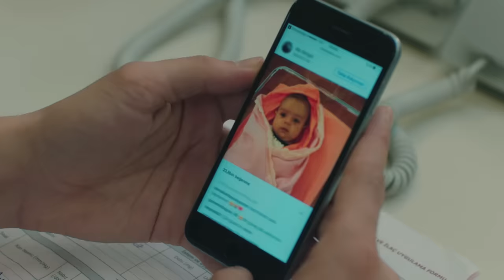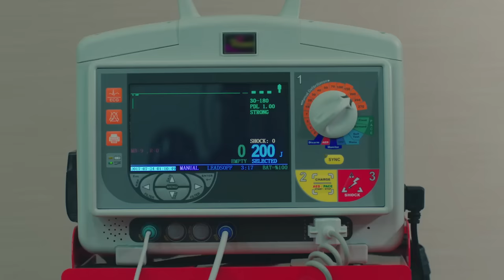Kalp Atışı 5. Bölüm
Kalp Atışı 5. Bölüm Özeti:
Eylül, Ali Asaf ile parkta yaşadığı romantik anın şokunu bir süre üzerinden atamaz. Annesinden kalan kötü anılar, Eylül’ün Ali Asaf’a karşı duygularını frenlemektedir. Ziyanur’un yaralanmasının ardından, onu vuran Serdar’ın da aynı hastaneye getirilmesi kötü bir sürpriz olur. Yaralılara Ali Asaf ve Selim acilde ilk müdahaleyi yaparken, oldukça zor anlar yaşanır. Tüm bu kaosun ardından, Bahar’ın başına gelen korkunç olay herkes için şok etkisi yaratır.

Serdar ve Eylül’ün varlığı, Sinan ve Süleyman cephesi için büyük bir tehdit iken, ikisinden de kurtulmanın yollarını aramaktadırlar. Mehmet’in aniden ortaya çıkışından rahatsızlık duyan ve bir kez daha ailesini kaybetme korkusu yaşayan Ali Asaf, artık kararını vermiştir. Eylül’ü büyük bir sürpriz beklemektedir.

Oyuncular:
Gökhan Alkan
Öykü Karayel
Ali Burak Ceylan
Hakan Gerçek
Fatih Dönmez
Merve Çağıran
Burcu Türünz
Başar Doğusoy
Selahattin Paşalı